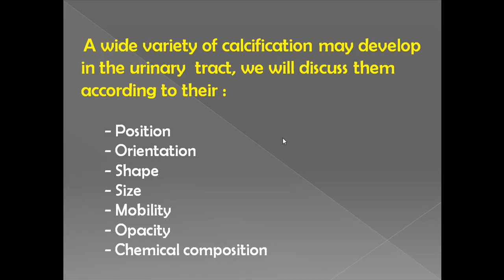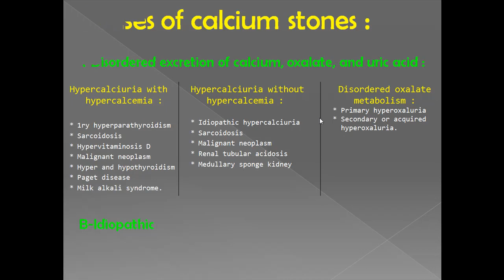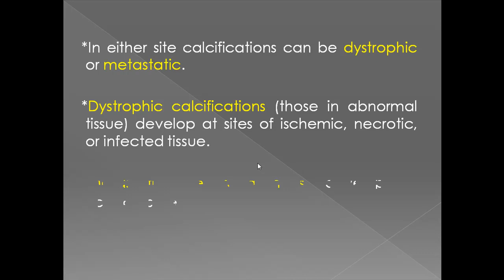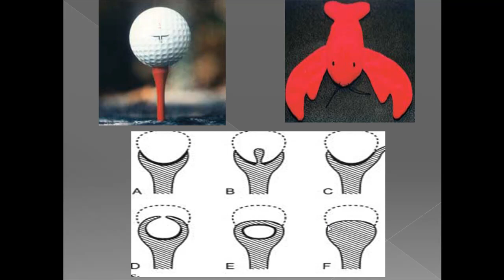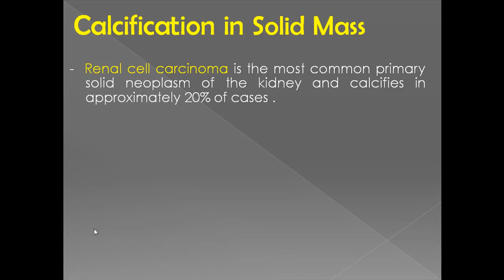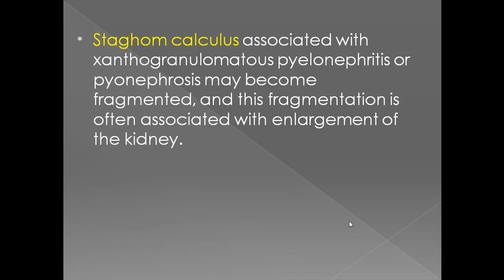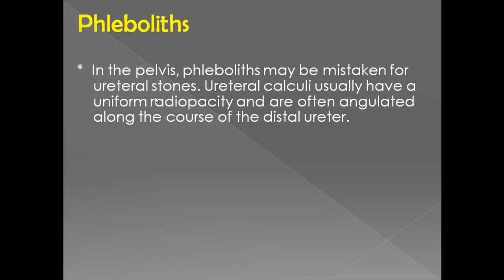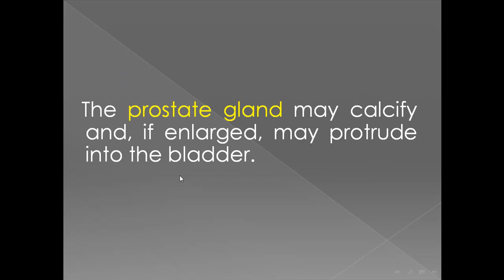Urinary Calcification and stones Dr Mohamed Abd El Baki